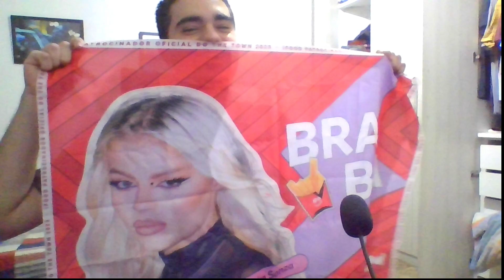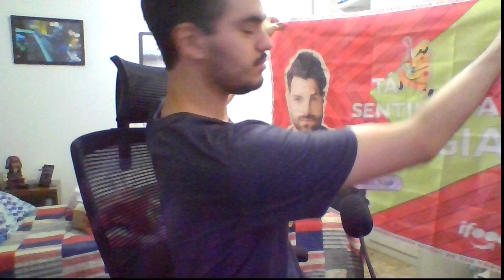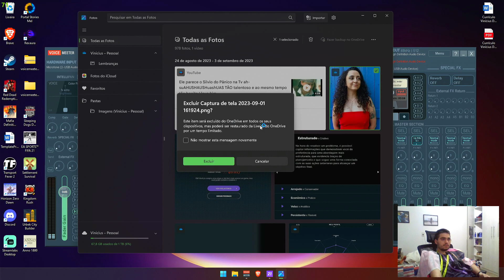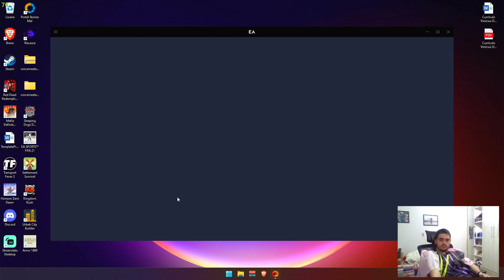FIFA 21 - Bolton Wanderers 1